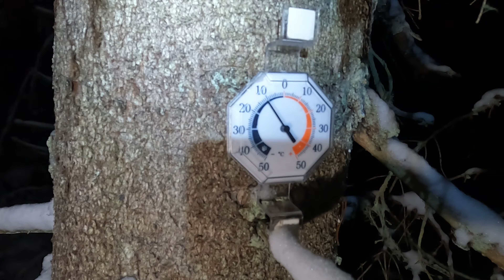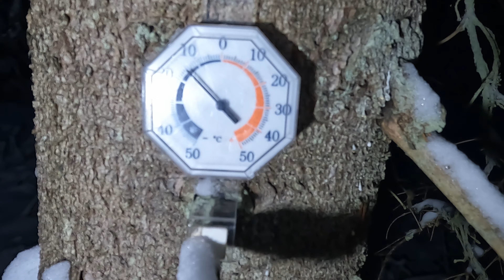-15C Winter Buschcraft Trip In Nordic Wilderness/good food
"In this video i went deep in forest. I come across moos tracks. It was very cold and snow was very deep. I got my new stove with nested pipes it performed very well, it was warm and very cozy tent.
I prepared chicken with gnocchi , very much appreciated hot meal, followed with cinnamon buns and a god movie. I had so much fun! Enjoy watching